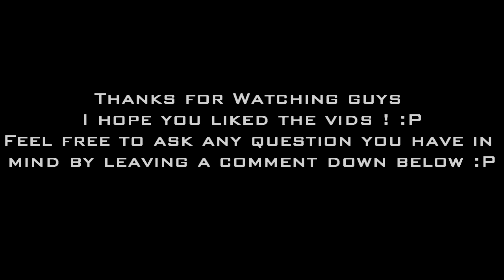Ascendance - Halfus Wyrmbreaker 25 man Heroic Mode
Ascendance on Stormrage-US killing the first boss of The Bastion of Twilight Raid in Heroic Mode : Halfus Wyrmbreaker.

Enjoy the kill !! :D

Holy Priest POV : Thepriests

Song in order :
Markus Schulz - Perception
Tony iGy - Astronomia (DJ Antrocid Remix)